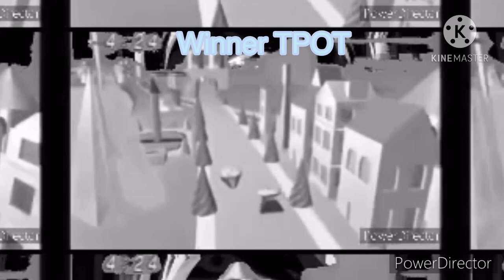Fuji TV Multi Rendeirng Cideo Star Hyperspektiv Power Directser